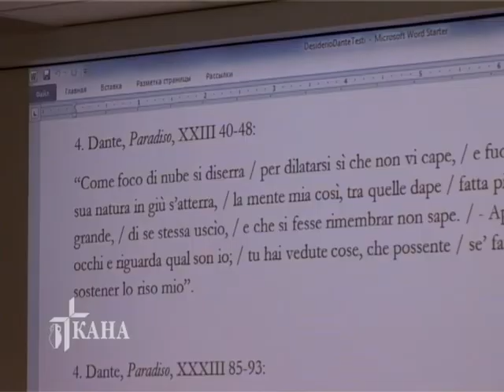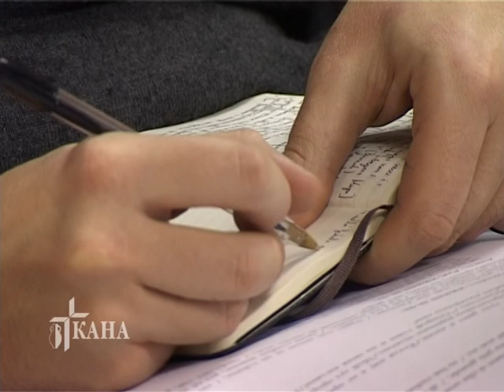Лекция «Желание в творчестве Данте Алигьери»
Во время своего визита в Новосибирск профессор Уберто Мотта выступил с лекцией о творчестве Данте Алигьери в Епархиальном центре имени Епископа Александра Хиры.